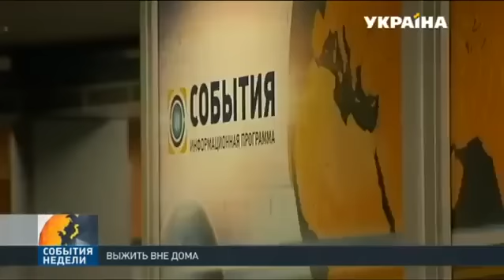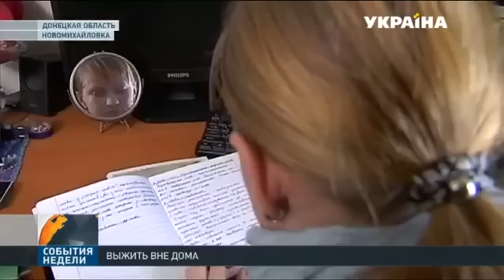Как выживают переселенцы?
Когда мечта всей жизни ‒ вернуться домой... В Украине, по данным Министерства социальной политики, 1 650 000 переселенцев. Эти люди бежали от войны. Многие из них до сих пор не прижились на новом месте, особенно в глубинках. У них нет крова, денег и работы. Как выживают в нечеловеческих условиях?